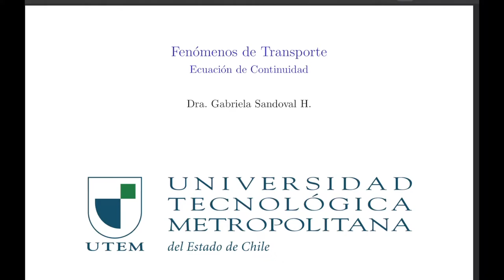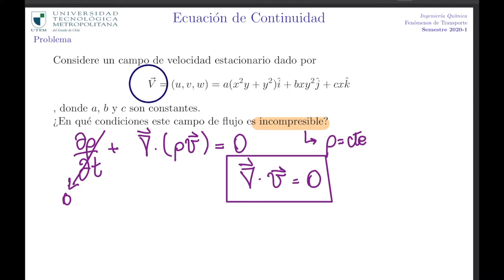Fenómenos de Transporte - clase07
Aplicación de ecuación de continuidad para verificar que un flujo es incompresible.